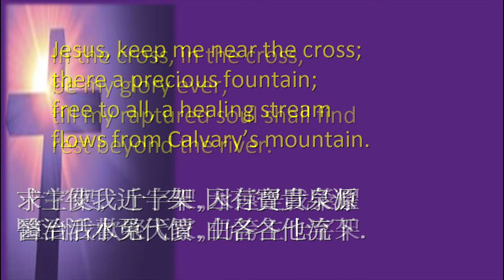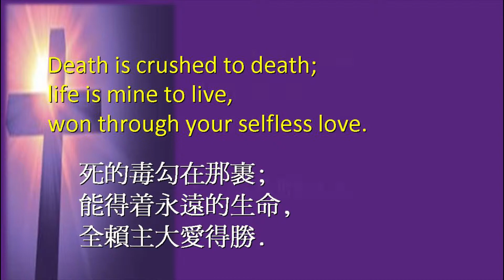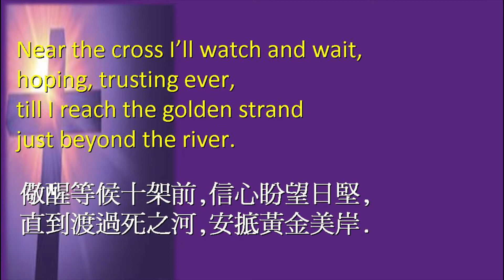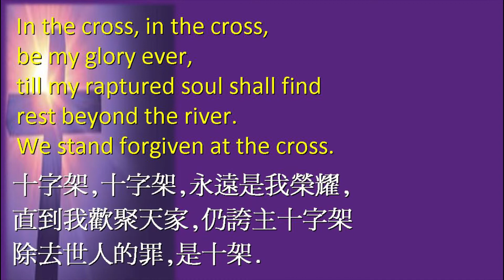20150301 Near The Cross 靠近十架 (William H. Doane & Fanny Crosby)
多倫多翟輔民華人宣道會
主日崇拜 詩班獻頌
TJCAC Choir Sunday Service Presentation